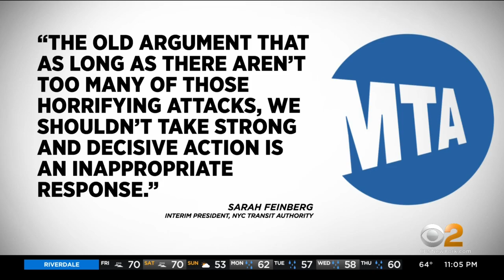Person Of Interest In Custody After Woman Shoved Onto Subway Tracks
Police have a person of interest in custody in connection to a woman getting shoved onto the subway tracks in Times Square; CBS2's Ali Bauman reports.